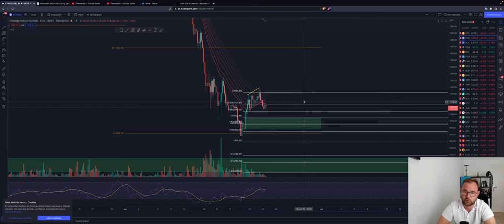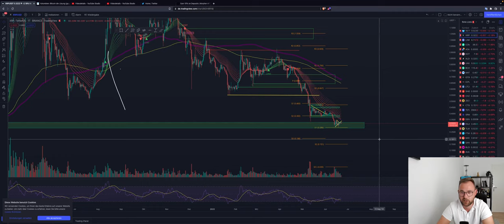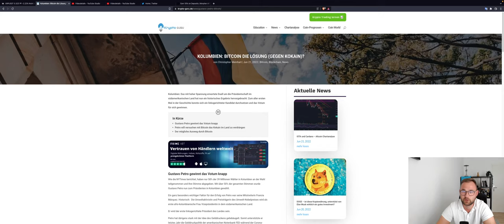⚠️BITCOIN DOWN?NEXT TRADE?⚠️FED MIT NÄCHSTEN DUMP?! NICHT VERUNSICHERN!ETH ADA XRP Chartanalyse News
Timesteps:
00:00 Abo, Kommentar & Like nicht vergessen
00:30 Bitcoin
04:00 Ethereum